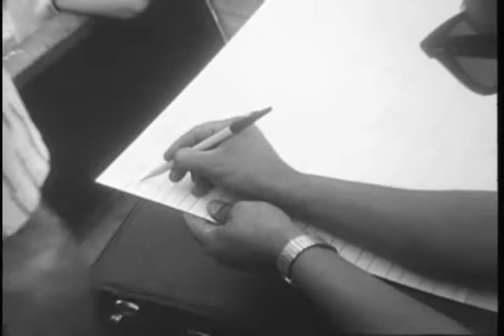Soapbox derby drawing, 1969-06-13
Silent film.; Unidentified individuals drawing tags from can to determine racing positions for Soapbox derby.